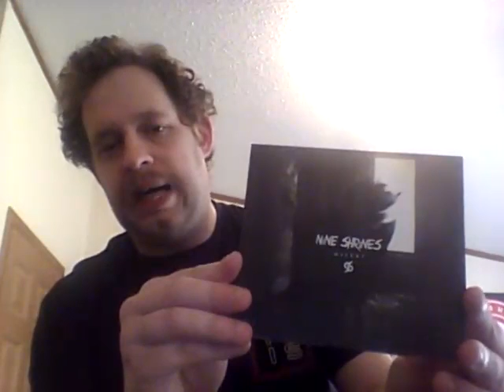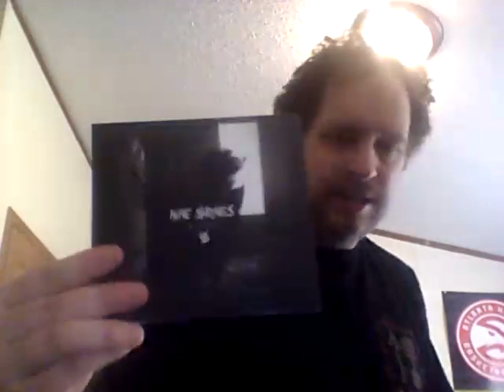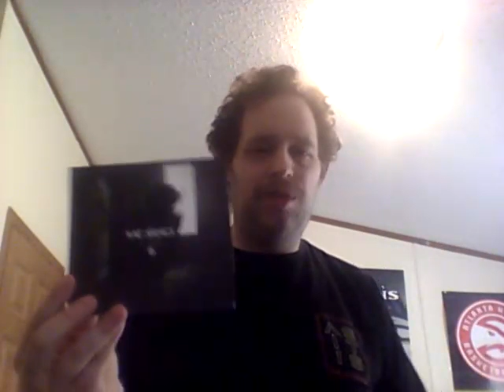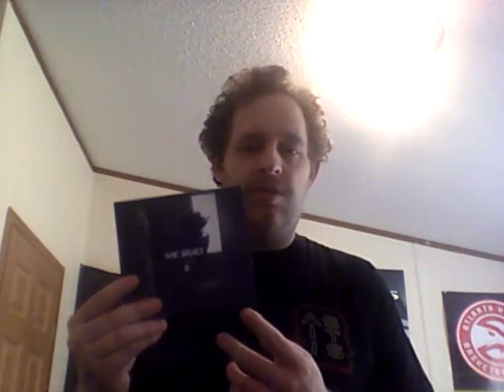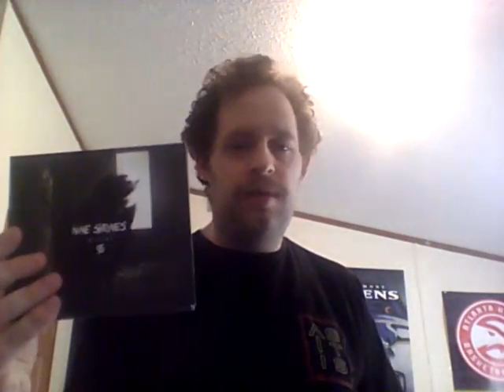Artist Spotlight - Nine Shrines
New series on my channel where I talk about an up and coming band that I feel will be the next big thing!